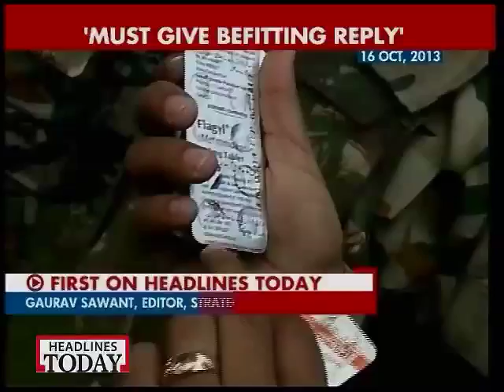Find ways to end LoC violations: Omar to Centre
Centre should explore other options if Pakistan continues to violate ceasefire along LoC, he said.